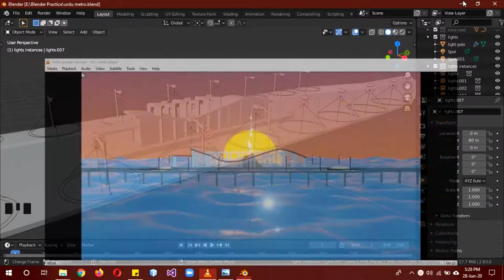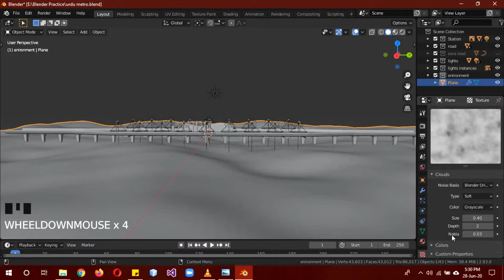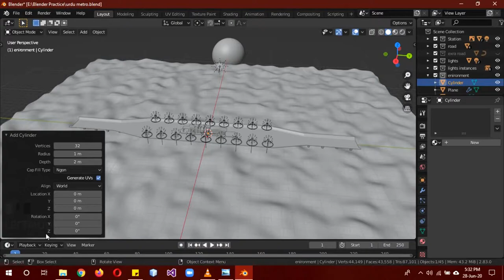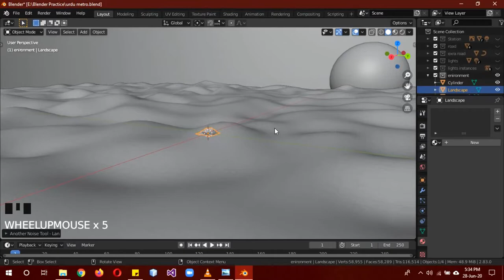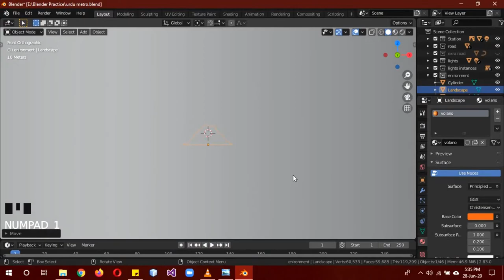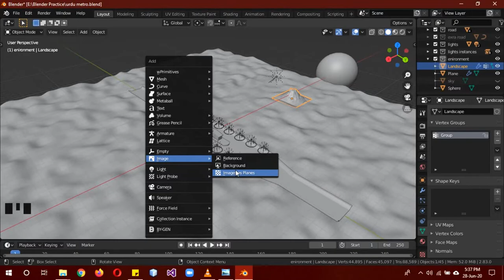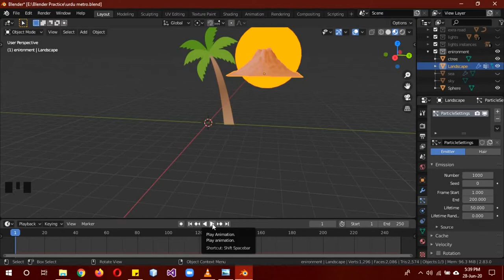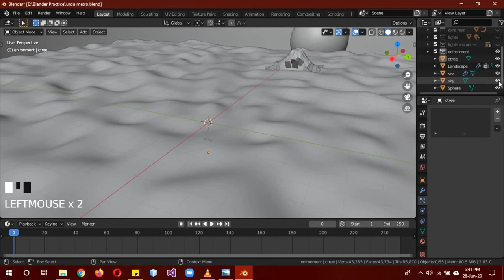Blender 2.8+ Part 6 beginner metro station tutorial series in Urdu/Hindi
In this part we will create the ocean, sun and volcano using he land landscape addon.